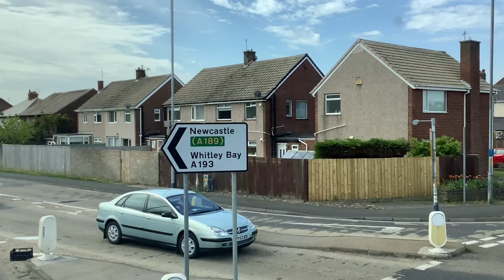Full Arriva Northumbria X7 route from Blyth to Newcastle